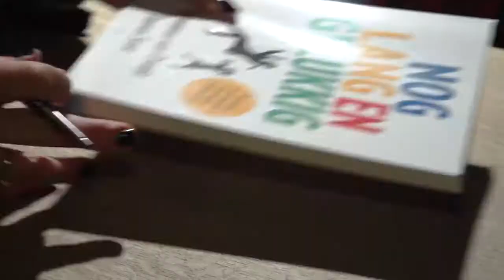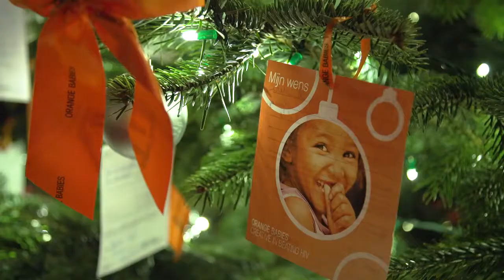Margriet Winter Fair | kaartjes.nl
Op kaartjes.nl vind je een overzicht van allerlei uitjes in Nederland, en dat is wel zo makkelijk. Of je nu kaartjes zoekt voor een concert of film, of liever naar het museum of theater gaat, op kaartjes.nl heb je alle tickets binnen handbereik.

Bron:
Margriet Winter Fair